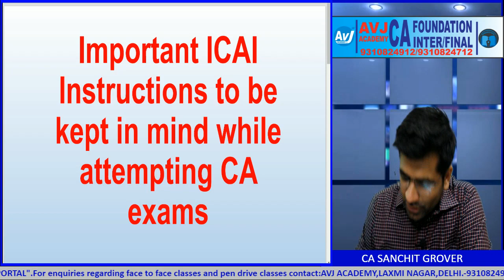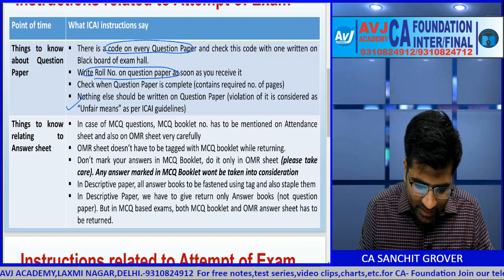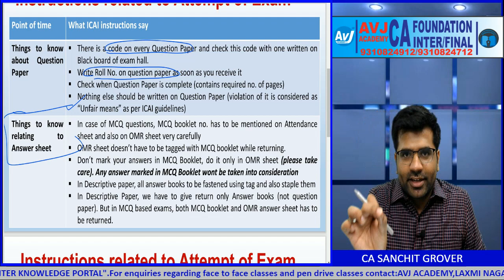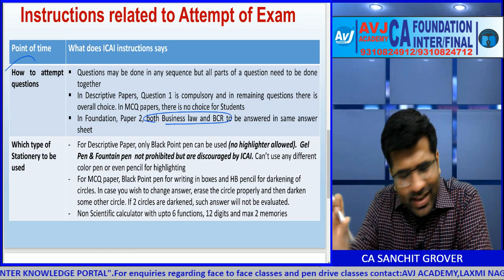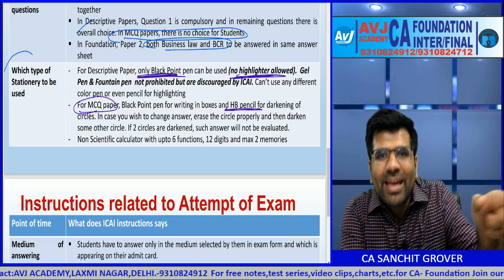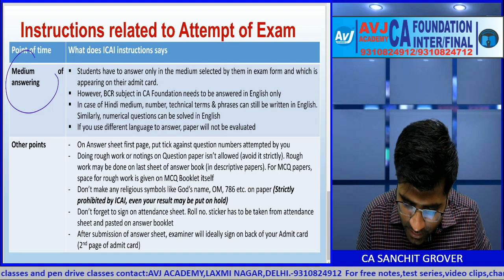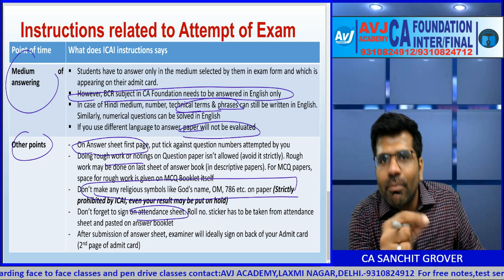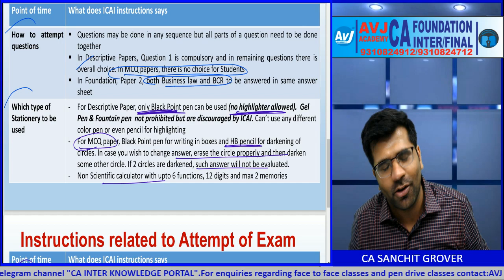Imp points to keep in mind while attempting CA exams| Choti Choti Tips for Exam Hall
Join our telegram Channel for free notes,voice clips, charts at:

Foundation-
CA Foundation Knowledge Portal

If the above links are not working, kindly search "CA Foundation Knowledge portal"  on telegram app and you will find our channel

Chapterwise revision videos
Sales of Goods Act